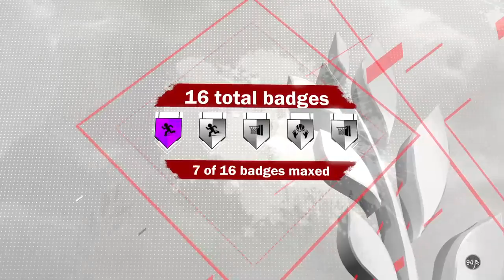vLegend2K grind 91